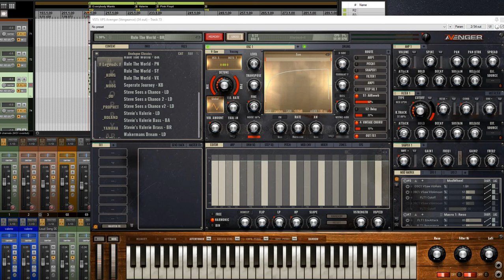VPS Avenger - Analogue Classics Demo songs